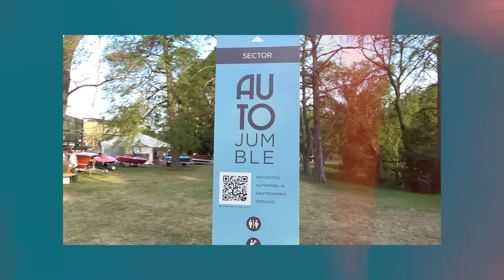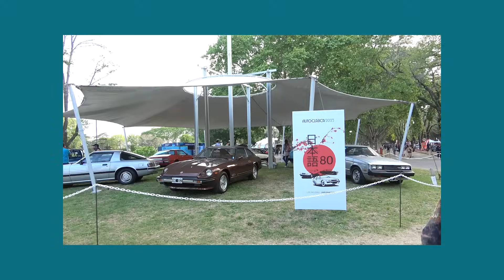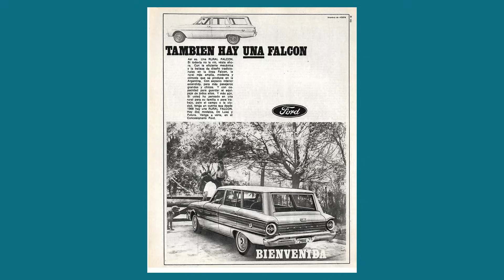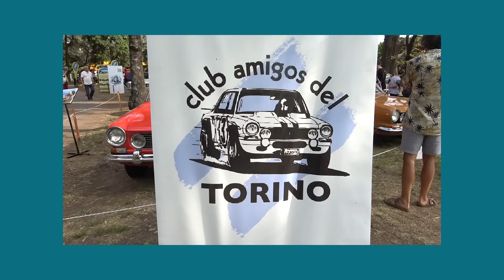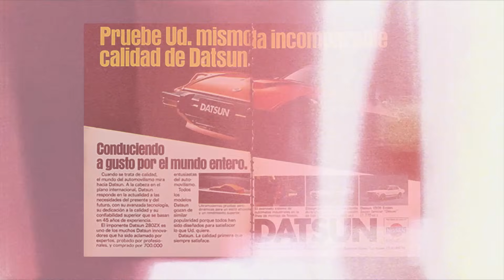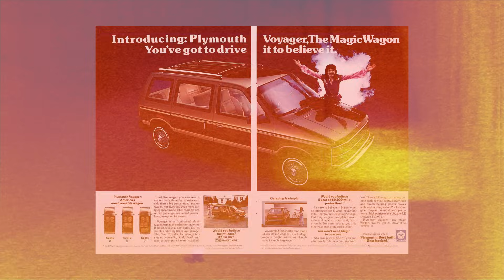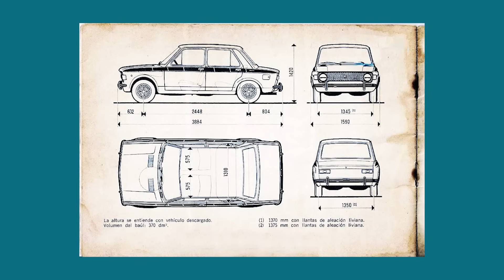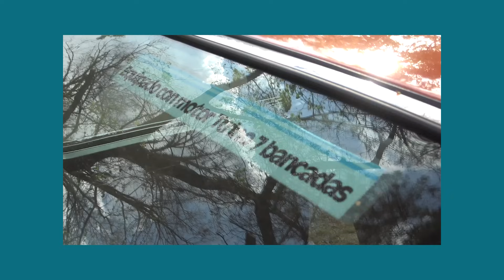[AUTOCLÁSICA 2023] Mini Podcast con Eduardo Smok en nuestra Unidad Móvil de Oldtimer Podcast